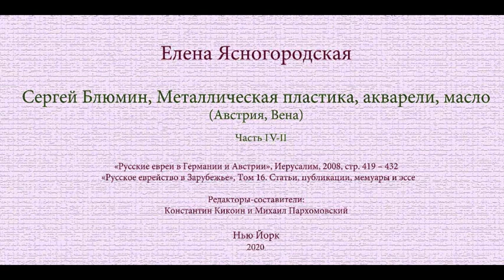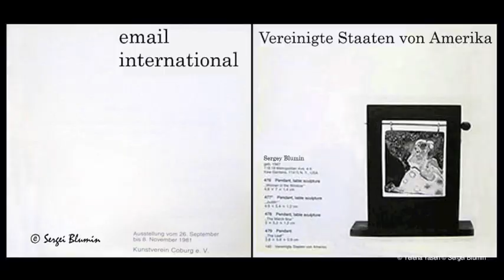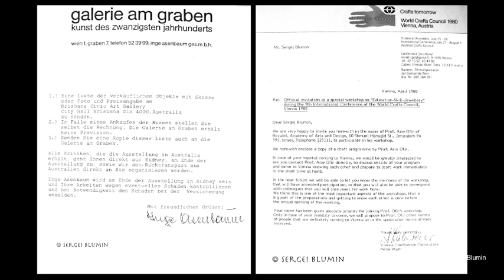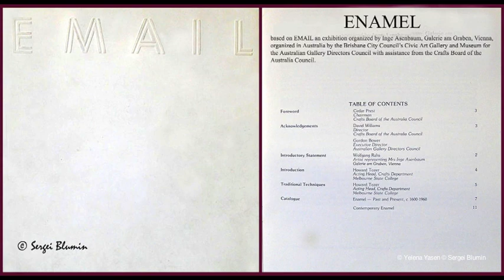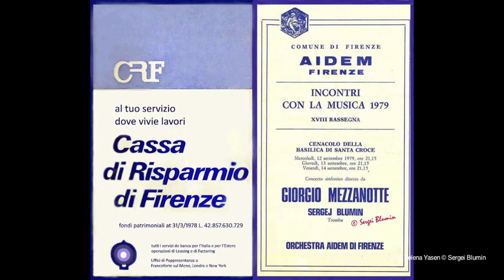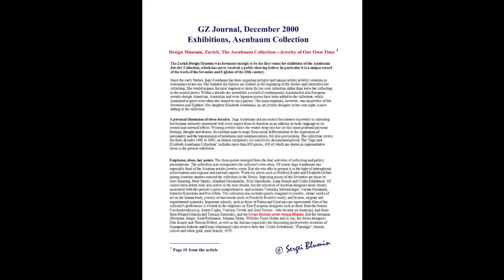© Sergei Blumin. Artistic Activities in Vienna by Y. Yasen (Е. Ясногородская). Part 5, NY, 2020